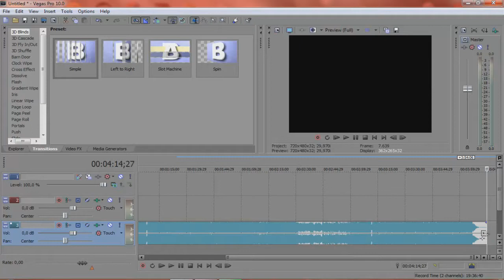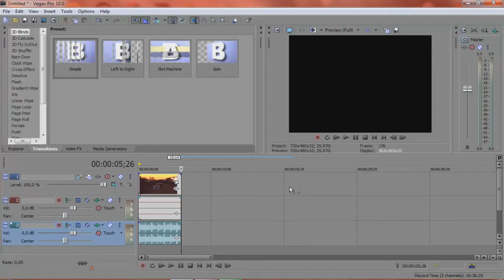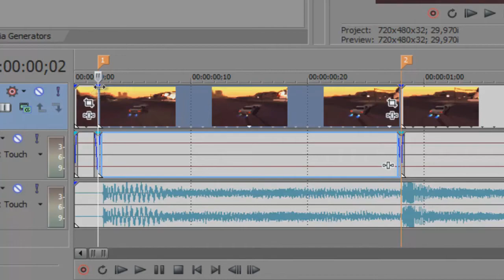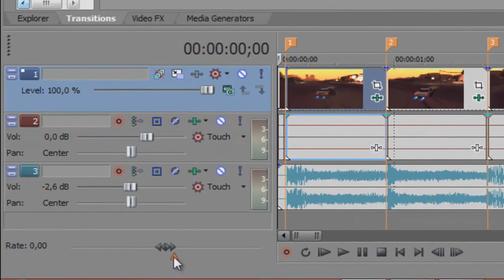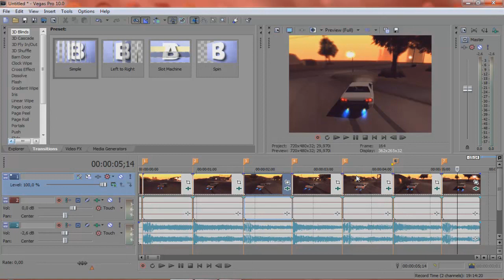Tutorial: Sony Vegas - Flash Effect ( In Romana )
"Apreciază"/"Like" pentru a ne susține, și lasă-ne comentarii pentru nelămuriri și
sugestii!
Vă mulțumim,
Echipa FunnyBrothers77 !

Skype: funnybrothers77